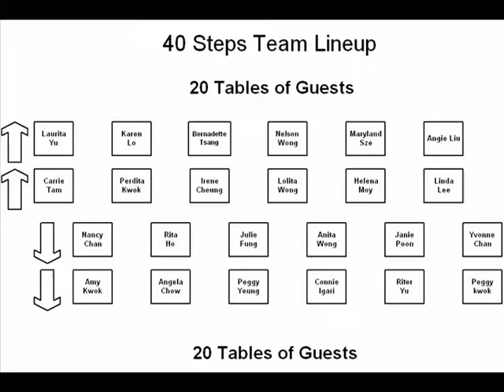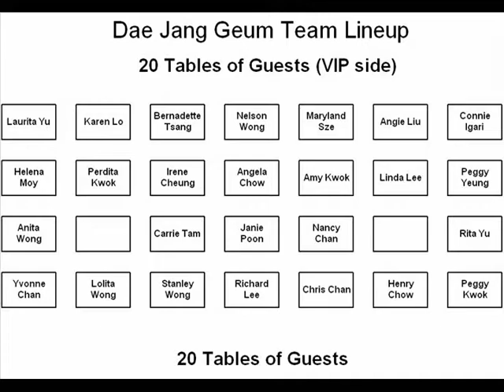Asian Heritage (Canada) Show 2007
Nelson Wong and his dance members performed 2 dances at the 2007 Asian Heritage Dinner Party (Toronto) organized by Liberal MPP Mario Racco - 40 Steps and Dae Jang Geum